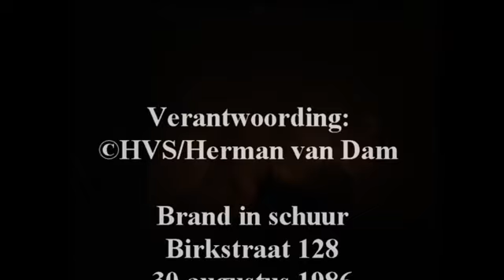1986 0830 Brand in Schuur Birkstraat 128 V27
Reportage van de bestrijding van een brand in een schuur achter de woning Birkstraat 128 door de Brandweer Soest op zaterdag 30 augustus 1986.
De beelden maken onderdeel uit van Videokrant nummer 27 uitgegeven door filmer/fotograaf Herman van Dam.